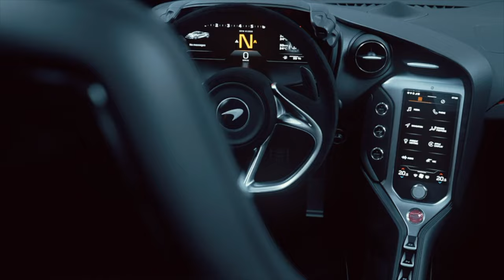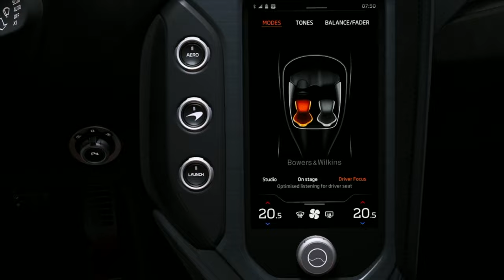McLaren 750S Spider 2024 مکلارن اسپایدر بررسی آپشن ها acceleration exhaust sound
ToplessTuesday (referring to convertible cars)

مکلارن_اسپایدر_رویایی